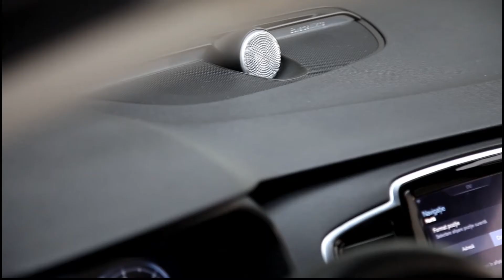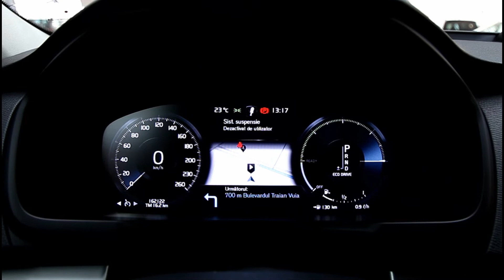Volvo XC 90 in oferta LeasingAutomobile.ro